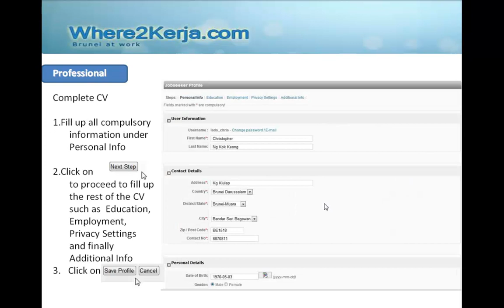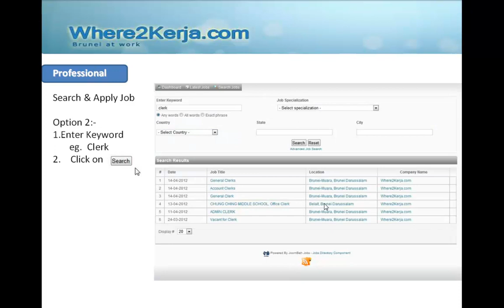Where2kerja.com: Professional Instruction Guide